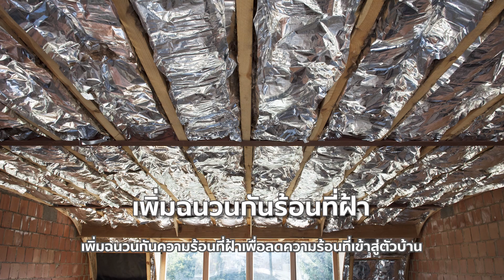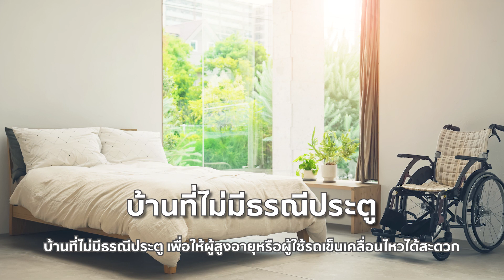บ้านดีสร้างได้ ตอน: 5 เทรน์เรื่องบ้านมาแรงปี 2023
เทรนด์เรื่องบ้านนั้นเป็นหนึ่งในเรื่องที่หลายคนให้ความสนใจ และสำหรับเจ้าของบ้านท่านไหนที่วางแผนทำบ้านปีหน้าอยู่ล่ะก็ คืนนี้รายการบ้านดีสร้างได้ของเราได้รวบรวม 5 เทรนด์เรื่องบ้านที่น่าจะมาแรงของปี 2023 ที่เราได้ประมวลมาจากแหล่งข้อมูลทั้งในเมืองไทยและเมืองนอกค่ะ

ทั้ง 5 เทรนด์ที่ว่าจะจะมีอะไรบ้าง ตามไปดูกันได้ในคลิปเลยค่ะ

และหากใครอยากปรับบ้านให้เข้าเทรนด์ล่ะก็ มาปรึกษาผู้เชี่ยวชาญเอสซีจีได้ที่ ☎️
📍 SCG HOME Experience สาขาเลียบทางด่วนเอกมัย-รามอินทรา โทร.
✅ สัมผัสประสบการณ์เสมือนจริง รูปแบบ Virtual Store ได้ที่